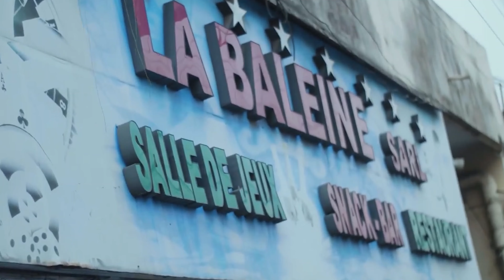La NYAMA du terre - RIZ SAUCE TOMATE NYAMMA